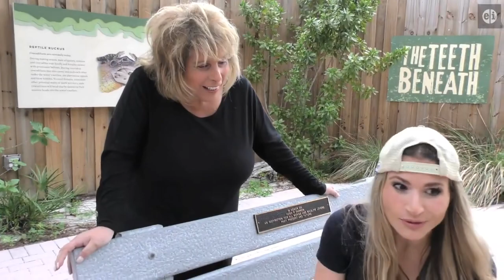How to Outrun a Gator! Does Zigzagging help? (For a kids show-I don’t race a Gator)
In this educational children’s program, The Inspector Planet segment explores if Dr. Tracy Fanara can outrun an alligator! Dr. Tracy try to get a gator to chase her after this video, and failed, even with food the gator would not chase her on land.Permissions from Dante’s Den Foundation. For full episodes